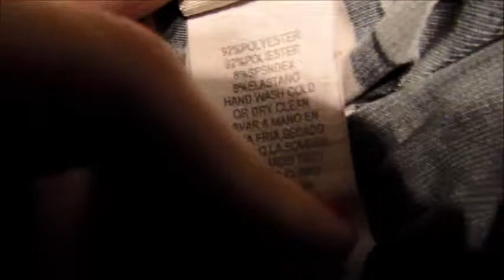Date Night/Night Out Outfit & Makeup Tutorial.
Music: Cammy-Kun Featuring OnCue & Gyasi - Only Time Would Tell.